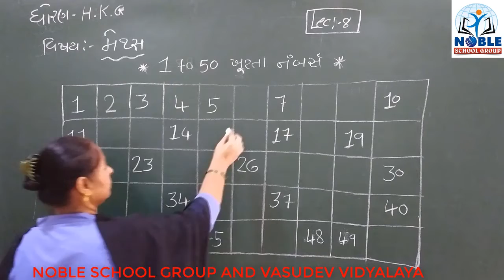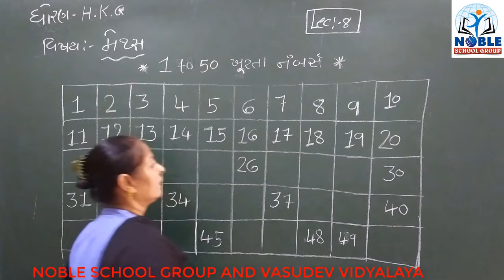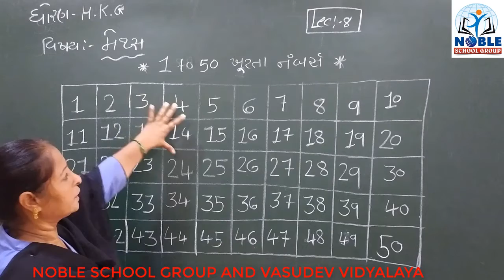STD- (H.K.G) (MATHS) (LECTURE-8)